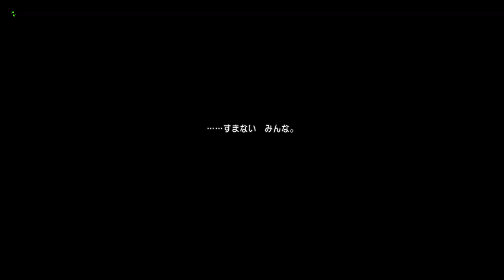【今ドラ１０実況】77-2 アラハギーロ王国後編 破壊王ベルムド戦 【ドラクエ１０】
今から始めるドラクエ１０実況プレイ

相変わらずのgdgdぶりです(*ﾉω・*)ﾃﾍ
アラガギーロ王国の後編
経験値美味しいｗ

***チームメンバー募集中***
・初心者～熟練者までおｋ
・毎月最後の日曜日に撮影イベントを行います。
チーム名「ジ・オング・プレス社」

フレ登録・お家訪問はご自由にｗ
[バ・ラル]
キャラID： NB674-527
種　族： ウェディ  女
職　業： 武闘家

[バ・ラル宅]
グレン住宅村
雲上地区
１０９４２丁目４番地

なお【ネタバレあり】の可能性がございます。

「この動画は株式会社スクウェア・エニックスを代表とする共同著作者が
　権利を所有する著作物を利用しております。